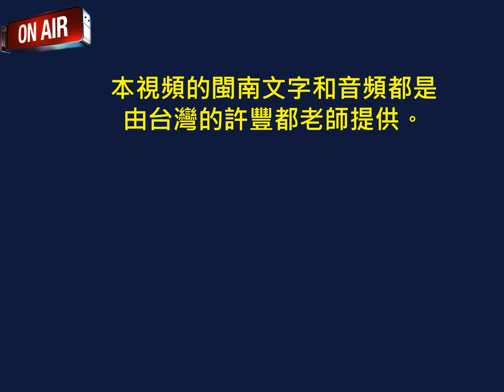火金蛄（九）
《聽許豐都老師唸囡仔歌》收納於【逐家輕鬆來學閩南語】網書專頁中。
欲盡棉薄之己欲推廣閩南語，希望得到同鄉的支持。
請訂閱此頻道作為我的動力，謝謝, 感恩。